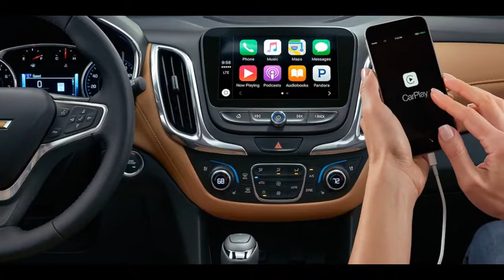2018 Equinox: Compact SUV | Chevrolet